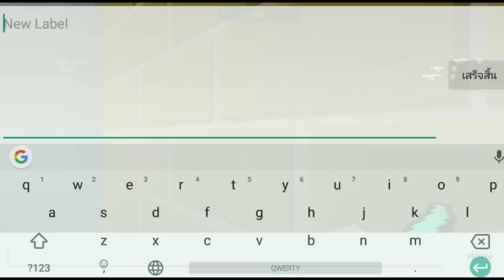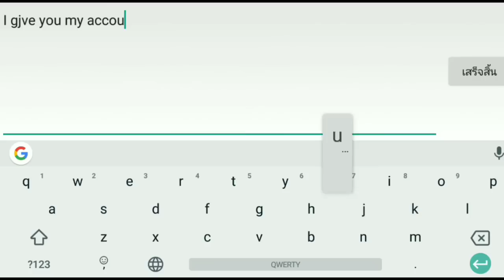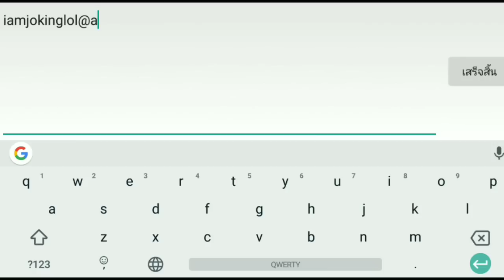Account Giveaway!! - Block Strike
OOOOOHHHHH!